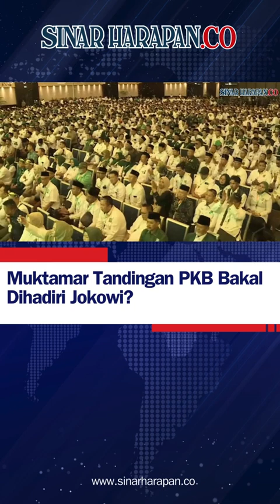DPP PKB akan menggelar muktamar tandingan Krn muktamar di Bali dinilai cacat hukum